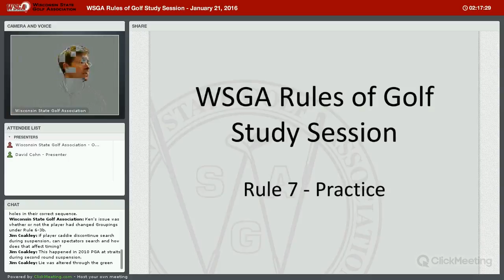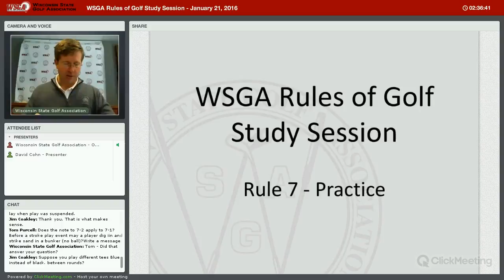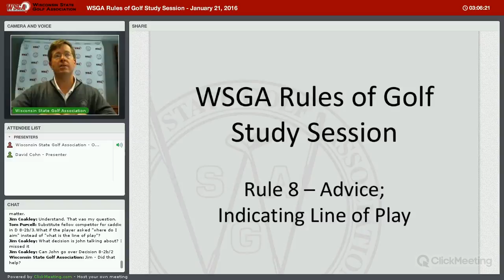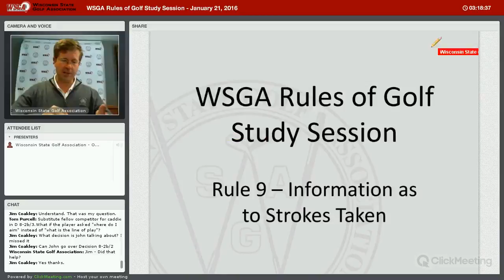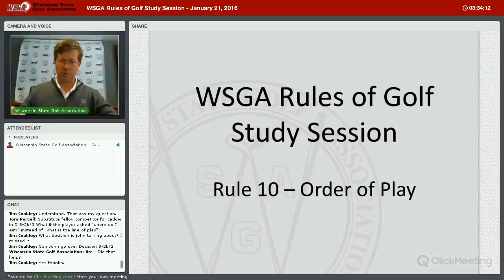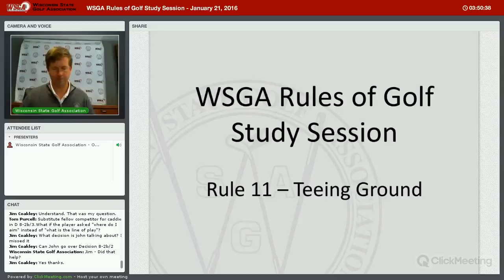WSGA Rules of Golf Study Session - January 21, 2016 Part 2 of 2